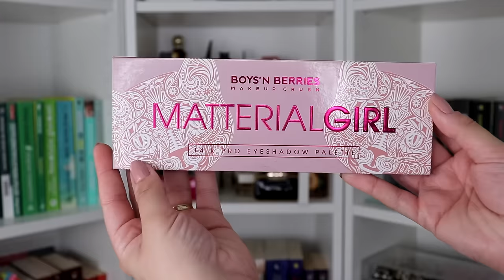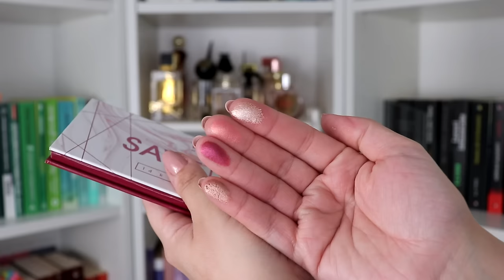18 PRODUSE DE MACHIAJ ACCESIBILE la pret pe care MERITA sa le cumperi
In clipul de azi, vorbim despre 18 produse de machiaj accesibile la pret pe care merita sa le cumperi. Am selectat doar produse foarte bune pe care le-am testat in decursul timpului si care sper sa va placa si voua la fel de mult si sa vi se potriveasca.

Beneficiaza de reducere atunci cand iti comanzi produse Oriflame, accesand acest

Daily Vlog | Reteta pui cu ciuperci, haul Salon Provider, machiez pentru prima data la o campanie